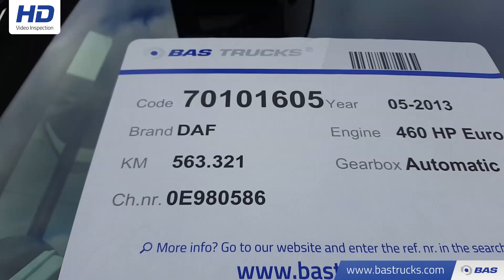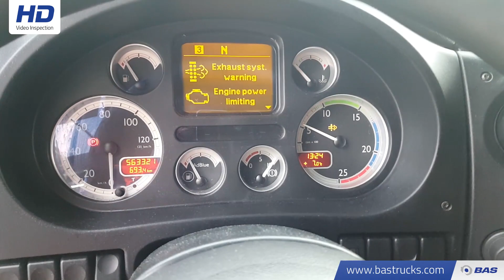70101605 DAF XF105.460 SSC